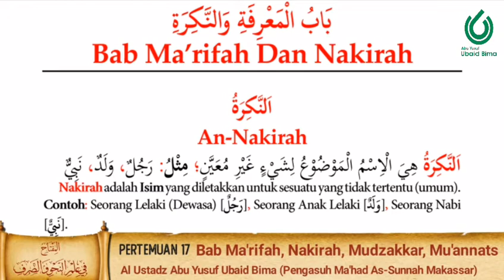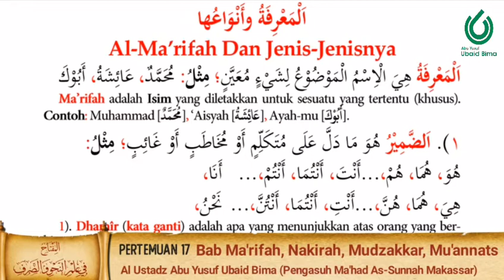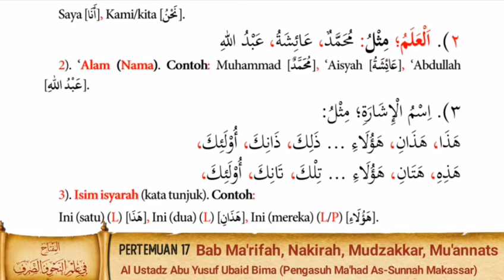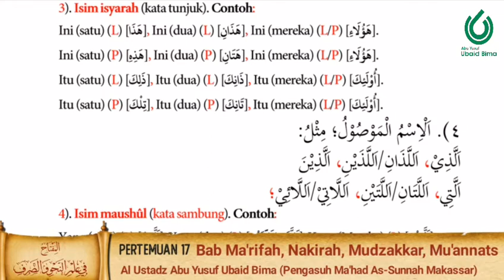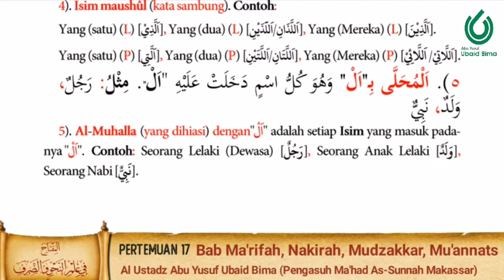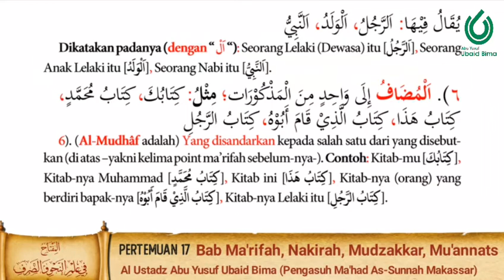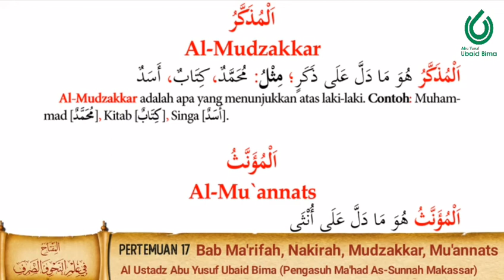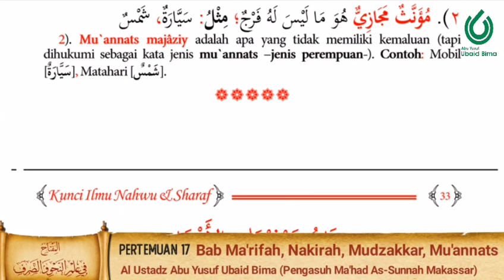Pertemuan 17 NAHWU DASAR Untuk Pemula ( Bab Ma'rifah, Nakirah, Mudazakkar, Muannats )